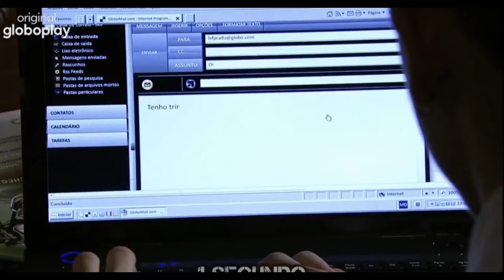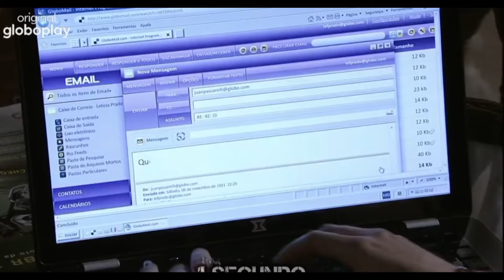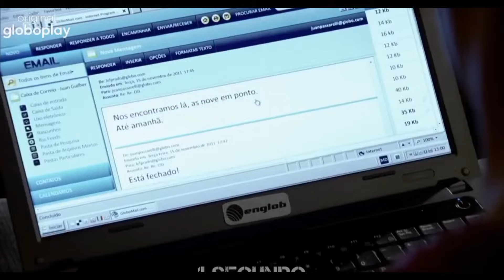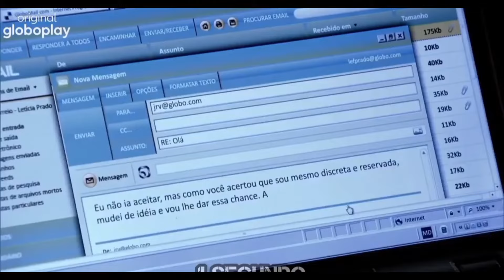A HISTÓRIA DE JUAN E LETÍCIA PARTE 3 (comentada)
Resumo da história do casal, Juan Guilherme e Leticia, da novela Fina Estampa (2012) Rede Globo
- Atores
Tânia Khallil como Letícia
Carlos Casagrande como Juan Guilherme

Nesse canal, todos os videos são no formato reagindo (Comentada).

🔻Veja também!

Se gostou do vídeo, não deixe de curtir, comentar, e compartilhar🫶

Ano 2023
VINTE DE OUTUBRO®